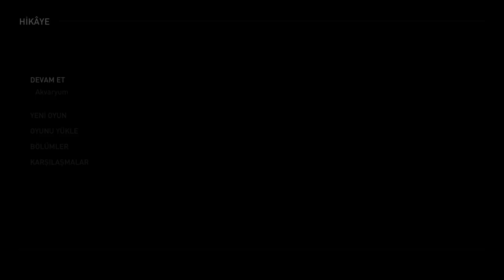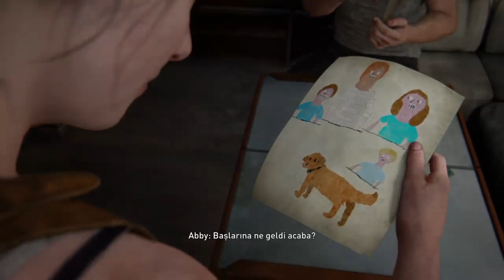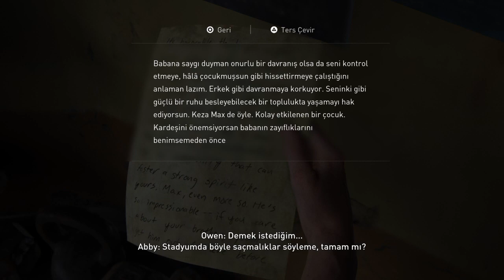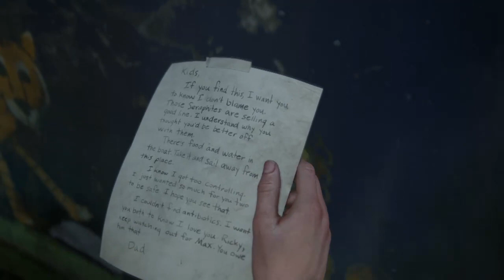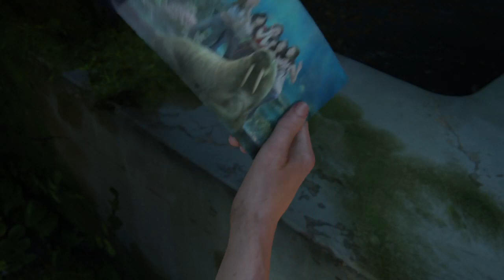THE LAST OF US PART 2 - Bölüm 6: Seattle 1. Gün - Akvaryum (Türkçe Dublaj & Altyazılı) (Part 38)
OYUNA GENEL BAKIŞ
Ellie'nin eylemlerinin fiziksel ve duygusal açıdan yıkıcı etkileriyle yüzleşin.

Salgın sonucu mahvolan Amerika Birleşik Devletleri'nde yaptıkları tehlikeli yolculuktan beş yıl sonra Ellie ve Joel; Jackson, Wyoming'de kendilerine bir hayat kurdular. Hastalık kapan canlıların ve hayatta kalan çaresiz insanların oluşturduğu tehditlere rağmen, afetzedelerden oluşan ve gelişmekte olan bu toplumda yaşayarak nihayet huzurlu ve düzenli bir yaşama sahip olmayı başardılar.

Vahşi bir olay sonucu bu huzur bozulduğunda Ellie, adaleti yerine getirmek ve intikam almak için amansız bir maceraya atılıyor. Ellie tüm sorumluları teker teker avlarken, yaptıklarının fiziksel ve duygusal açıdan yıkıcı etkileriyle yüzleşmek zorunda kalıyor.

Ezber Bozan Bir Deneyim

Karmaşık ve duygusal bir hikâye
Ellie'nin amansız intikam arayışının sebep olduğu ahlaki çatışmaların ne seviyelere geldiğine şahit olun. Ellie'nin devam ettirdiği vahşet dolu bu döngü; doğru ile yanlış, iyi ile kötü, kahraman ve düşman kavramlarını sorgulamanıza sebep olacak.

Gerilim ve çaresizlik dolu hayatta kalma odaklı aksiyon oyunu
Yeni ve gelişmiş oynanış sistemleri, Ellie'nin bu tehlikeli ölüm kalım macerasını düşmanca bir dünyaya taşıyor. Çok yoğun yakın dövüş, akıcı hareketler ve dinamik gizlilik mekanikleri gibi gelişmiş özelliklerle Ellie'nin hayatta kalma mücadelesinin zorluklarını hissedin. Çeşit çeşit silahlar, üretim eşyaları, beceriler ve geliştirmeler sayesinde Ellie'nin yeteneklerini kendi oyun tarzınıza göre kişiselleştirebilirsiniz.

Güzel ama tehlikeli bir dünya
Ellie'ye yolculuğunda Jackson'ın huzur dolu dağlarında ve devasa Seattle'ın yeşillik bürümüş harabelerinde eşlik edin. Hayatta kalmaya çalışan yeni insan toplulukları, yabancı ve tehlikeli ortamlar ile daha da evrimleşmiş hastalıklı canlılarla yüzleşin. Naughty Dog motorunun yeni sürümünün hayat verdiği bu oyunda, ölümcül karakterleri ve dünyayı hiç olmadığı kadar gerçekçi ve yüksek ayrıntılı bir şekilde görün.